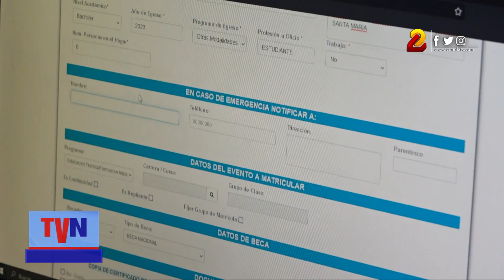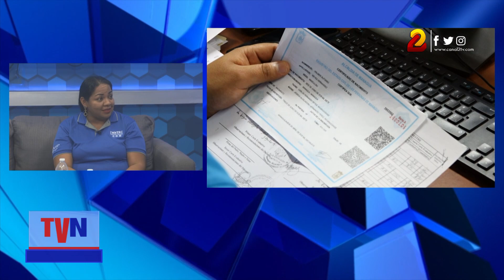Centros Tecnológicos del Inatec ofrecen diversidad de ofertas educativas para este 2024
De 70 carreras 28 son del sector comercio, servicio, hotelería y turismo. 29 carreras del sector industria y construcción y 14 carreras del sector agropecuario. 4 carreras técnicas nuevas ofrece el Tecnológico Nacional para este 2024. estas son: Admón turística y hotelera, marketing y publicidad, mecánica de motocicletas, y gestión de centros educativos.